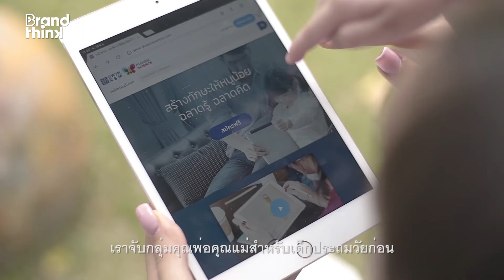Plearn Science รู้วิทย์ ให้ชีวิตเพลิดเพลิน | BrandThink Ads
เพราะวิทยาศาสตร์ ไม่ใช่แค่เรื่องของนักวิทยาศาสตร์หรือนักวิชาการ แต่เป็นเรื่องของคนทุกคนบนโลกใบนี้...

หลายคนอาจเคยหรือมีความรู้สึกว่า ‘วิทยาศาสตร์’ เป็นเรื่องยาก ไกลตัว และน่าเบื่อ แต่จริง ๆ แล้วเกือบทุกย่างก้าวของชีวิตเรามักมีเรื่องวิทยาศาสตร์เข้ามาเกี่ยวข้องเสมอ จะดีแค่ไหนหากมีเครื่องมือที่ทำให้เรื่องเหล่านั้นเข้าใจง่าย สนุก และเข้าถึงได้ทุกคน เพราะนี่อาจเป็นอีกหนึ่งหนทางที่จะช่วยให้คนมีกระบวนการคิดทางวิทยาศาสตร์ที่ช่วยกลั่นกรองความจริง ช่วยให้เกิดการคิดวิเคราะห์ และแก้ปัญหาอย่างรอบด้านได้ดียิ่งขึ้น